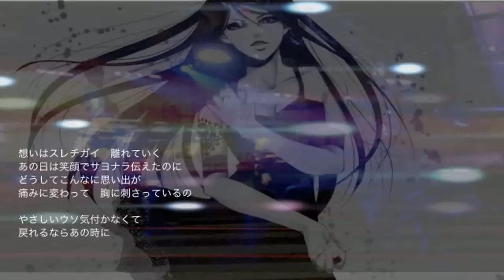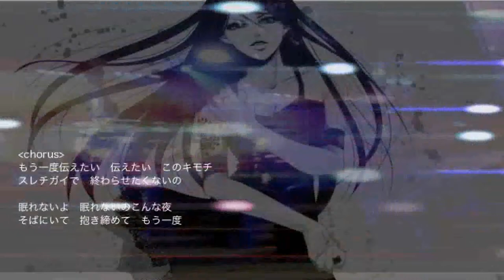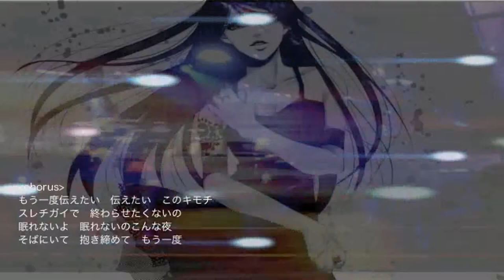【ＶＯＣＡＬＯＩＤ】 【MEW & がくぽ】 Passing (club ver)